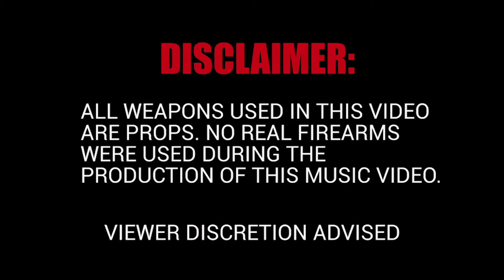NWM Cee Murdaa - What They Want 2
NWM Cee Murdaa - What They Want 2 new song from new music Friday rap playlist official music video best underground songs and lyrics (what day want)